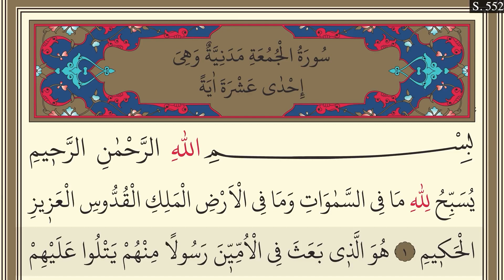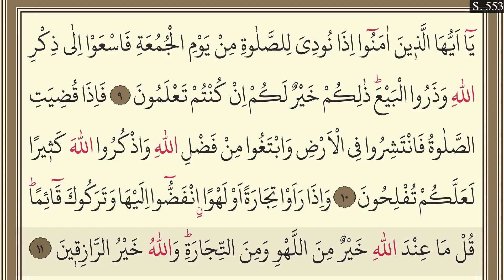Cuma Suresi Dinle - Kolay Takipli - Lamelif Kuran l Sözler Köşkü